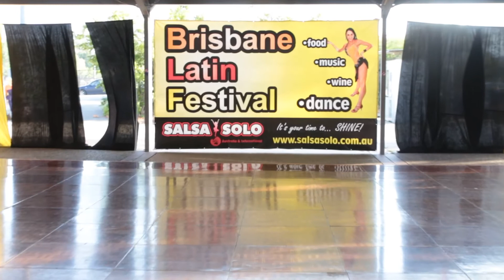Heidi Pozzan - Gold Coast Salsa - International Amateur Salsa Soloist - Salsa Solo 2014 - Friday